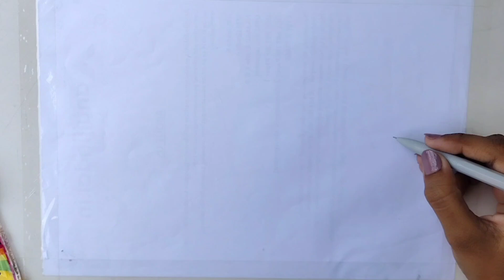How to draw easy Scenery Beautiful Scenery Simple Drawing For Beginners For kids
Material Used:
Drawing Paper, Doms Watercolor Pens, Camelin Colour Pencil